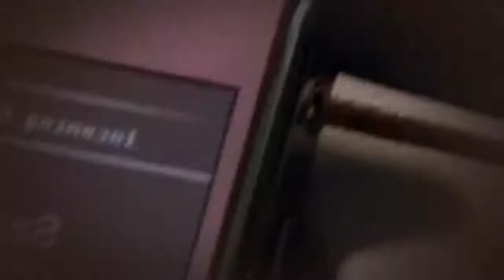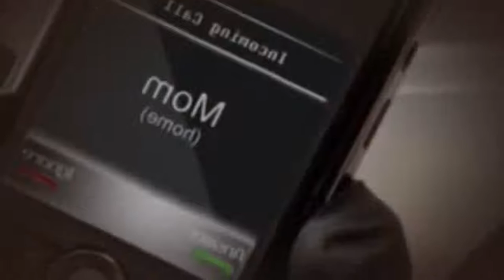Burn Notice 2007 Season 3 Episode 9